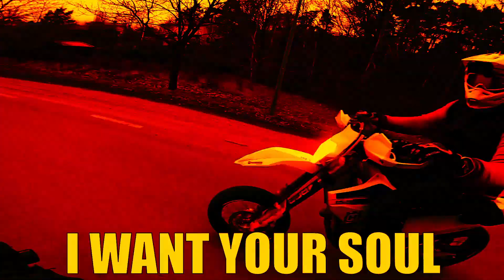GIVING A RANDOM BIKER A KISS!!! - Motorcycle Shenanigans #36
Welcome back to another video!!! In this video me and the boys head out on the streets of sweden to do some mayhem! I'm pushing my Yamaha MT-07 to its limit, The Yellow Rider is pushing his kawasaki and The Flash is driving... well something!!! In this video we do our usual motorcycle shenanigans such as, driving fast, giving strangers highfives, waving to people and most importantly, annoying eachother. This is a hype and high intensity video that took WAAAAYYY to long to edit lol. I hope you enjoy, love you all!!!

*Skateboard & Mods*
Electric board: Meepo mini 2s

*Motorcycle & Mods*
Motorcycle: Yamaha MT-07, 2018, black
Exhaust: Akrapovič Racing Line (Carbon)
Mirrors: Snell black
Rim Decals: SpinningStickers, Yamaha Wheel Stickers Standard (Red, Matt Finish)
Underglow: LEDGlow
Phone Mount: Quad Lock + Quad Lock Vibration Dampener
Crash Protection: R&G Aero MT-07

Helmet: HJC RPHA 70 KROON MC1SF
Communication System: Cardo Packtalk Bold
Camera: GoPro HERO 8
Second Camera: GoPro HERO 5
Mic: Purple Panda Lavalier + GoPro Mic Adapter
Spring/Winter Jacket: Dainese Laguna Seca 3 D-DRY
Summer Jacket: Halvarssons Corpus
Gloves: Knox Nexos MKI Sport Gloves
Jeans: REV'IT Jackson SK
Boots: Falco Shiro 2

*Members*
Mischa Blazer, Haakon Moen, Babuben, Folke Palmqvist, forstendra